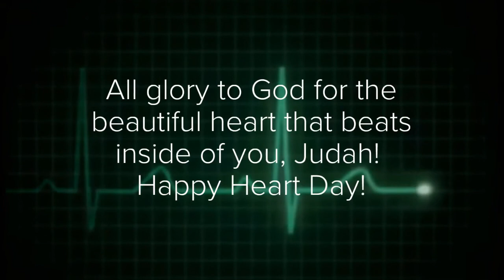Judah's Heart Day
I created this video to commemorate the one year anniversary of Judah's heart surgery.  All glory to God for the miracle He performed in our son!